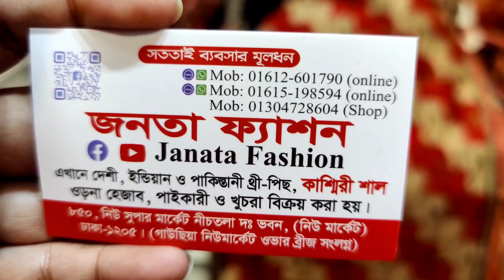শীতের জন্য ক্লাসি ডিজাইনার কাস্মীরী শাল কিনুন বাজেটের মধ্যে/Winter special heavy work kashmiri shawl